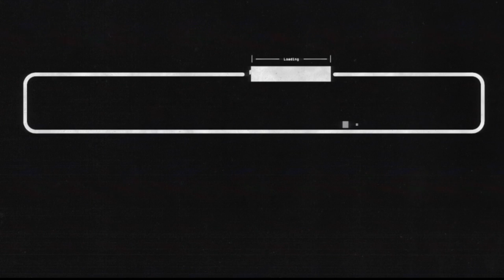Mortal Kombat 11: Aftermath (2) Fujin is Raiden with Chill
0:00 Intro
0:12 Gameplay
45:47 Endcard